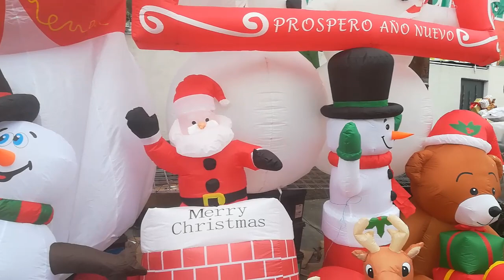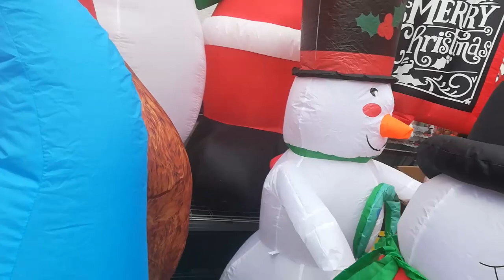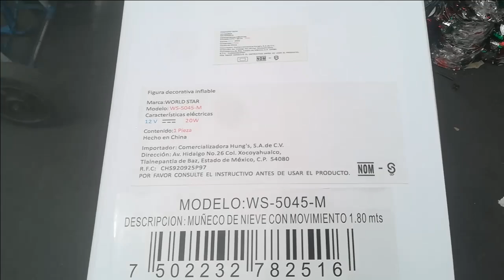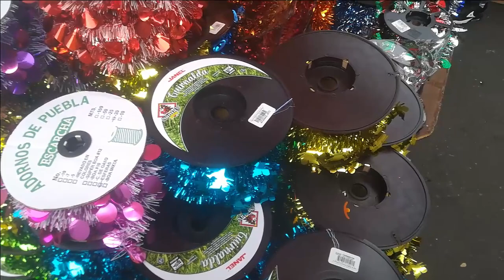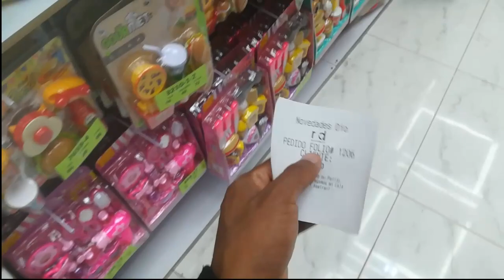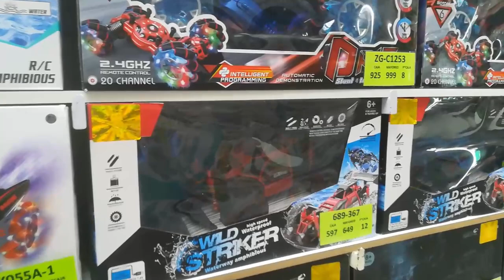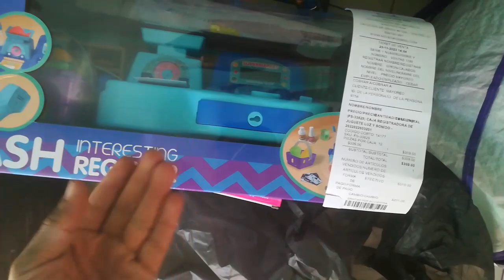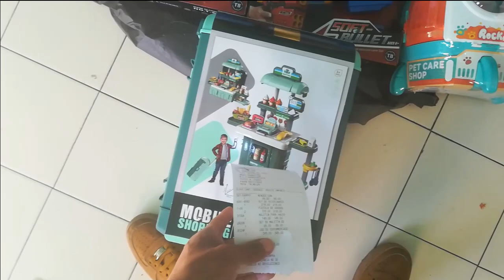FUI DE COMPRAS AL TIANGUIS NAVIDEÑO Y A UNA JUGUETERIA SUPER BARATA VLOG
HOLA K TAL AMIGOS BIENVENIDOS A ESTE VIDEO VLOG!! EL DIA DE HOY USTEDES ME VAN ACOMPAÑAR A HACER UNAS COMPRAS POR COMISION :) VAMOS A COMPRAR ADORNOS NAVIDEÑOS, SERIES DE LUZ ETC... Y JUGUETES.